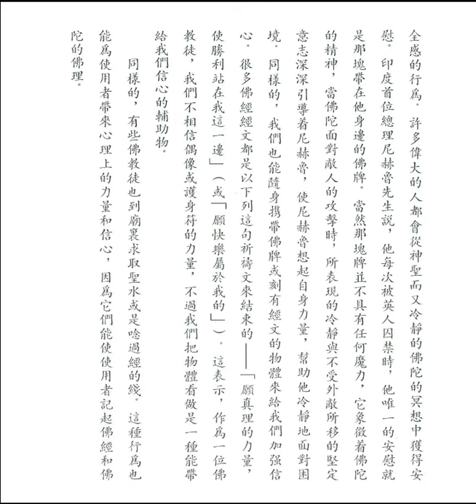偶像、聖水、聖線、護身符和避邪物 (佛教徒的生活方式之九)【粵語】